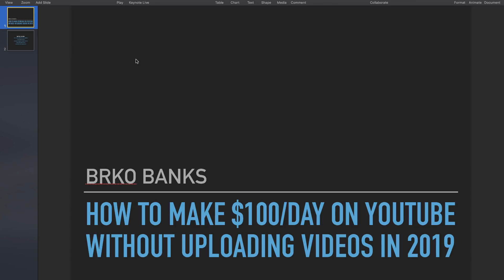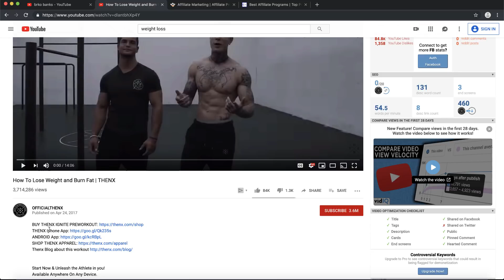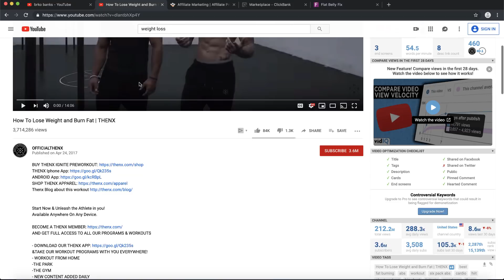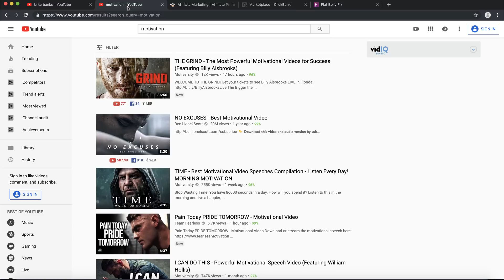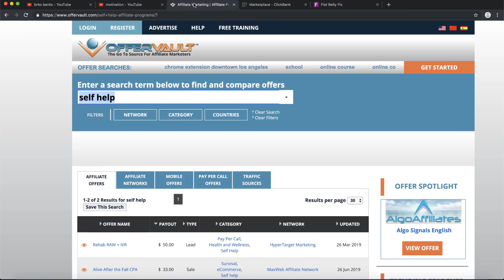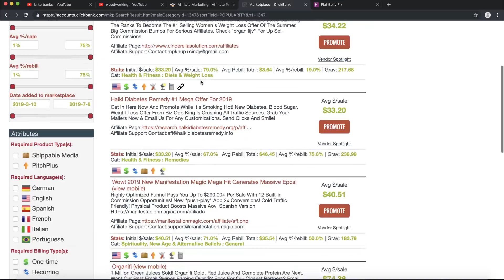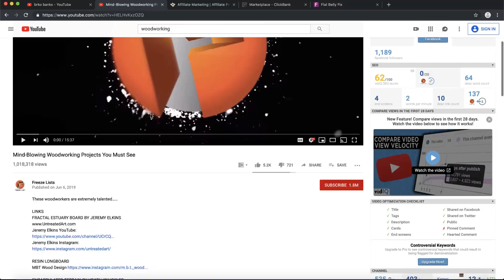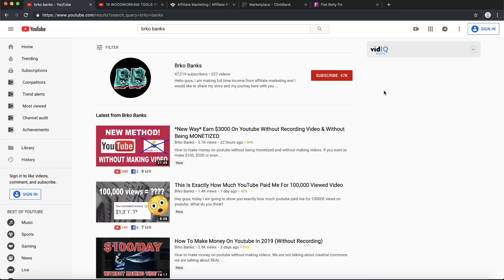How To Make $100 Per Day On Youtube Without Uploading Videos